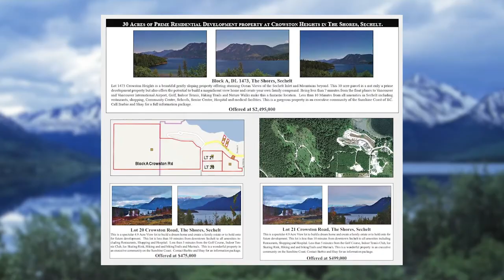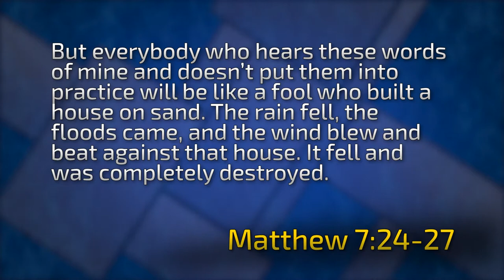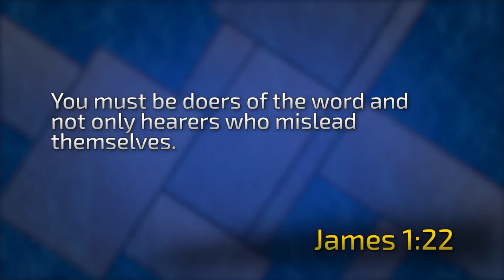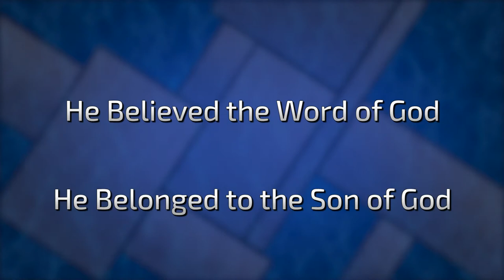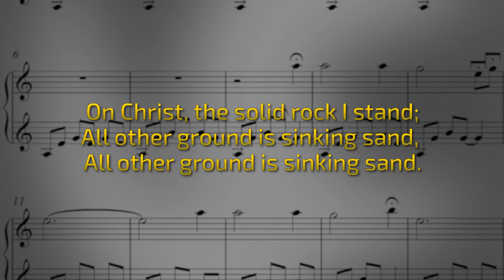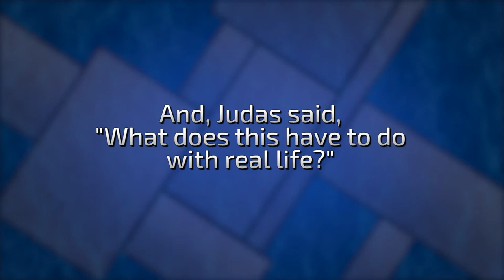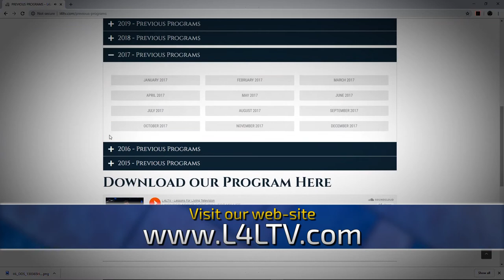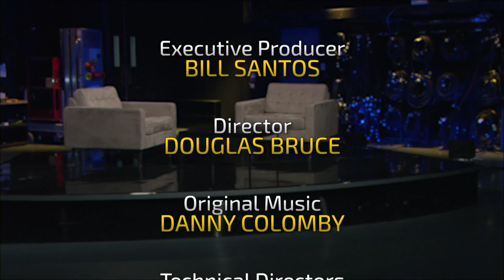BUILDING ON THE ROCK!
The most important part of building a home is not what you build, nor how you build, but where you build. You would be better off to build a log cabin on a rock, than you would to build a mansion in a swamp!